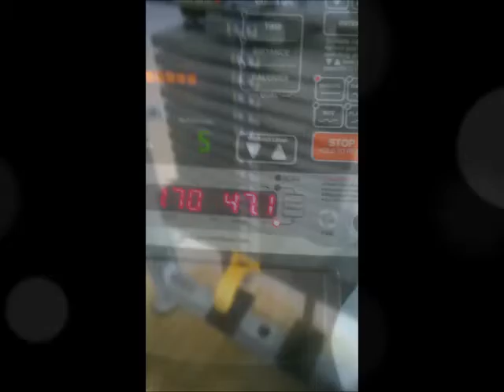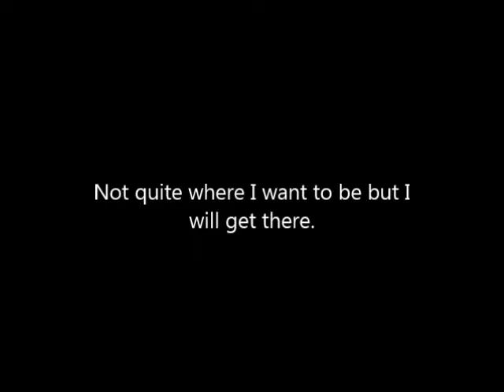ACL one year on.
Many ups and downs but at the end of the day I made it work.